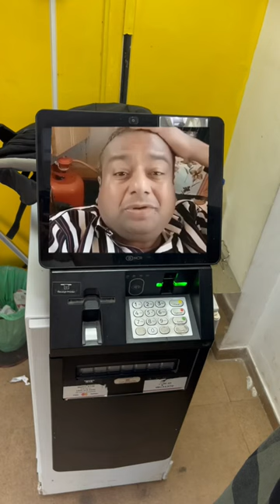Sorry Not Sorry 🤥